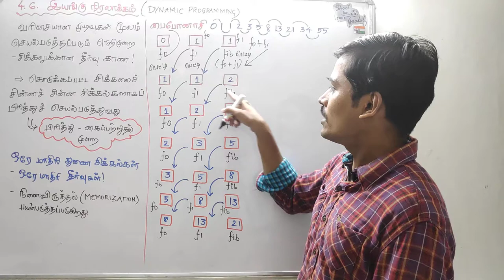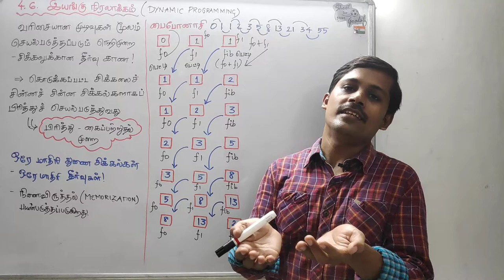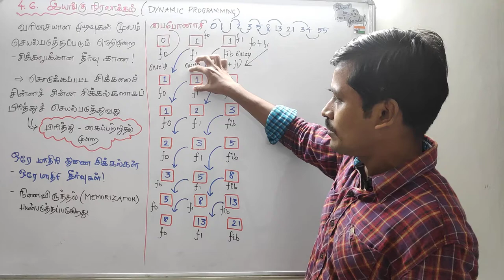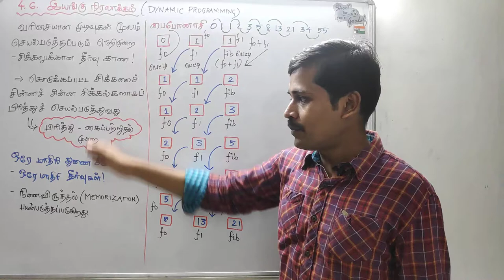+2 Python - Unit 1 Chapter 4 - 4.6 பைத்தான் இயங்கு நிரலாக்கம் - Higher Secondary Python - Payilagam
+2 Python - Unit 1 Chapter 4 - 4.6 பைத்தான் இயங்கு நிரலாக்கம்

1) +2 python
2) python in Tamil for beginners
3) Django 1.11 python 3.6.3 tutorial
4) python 3 Video in tamil